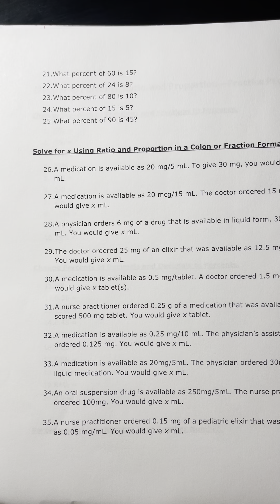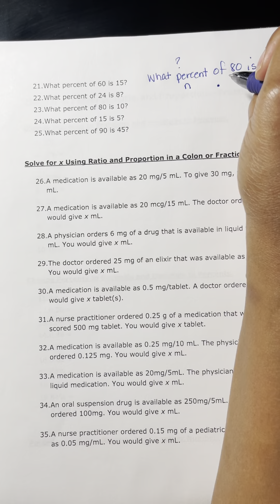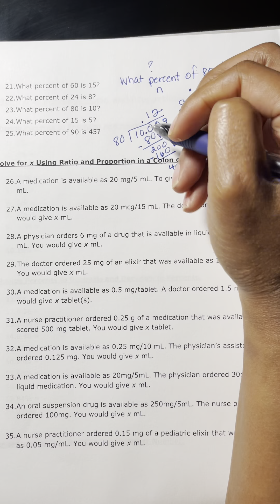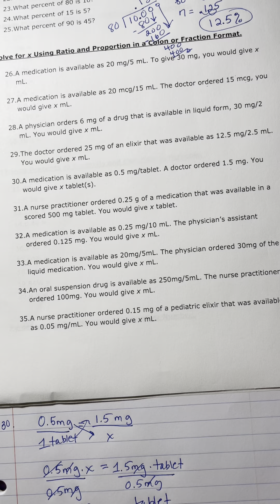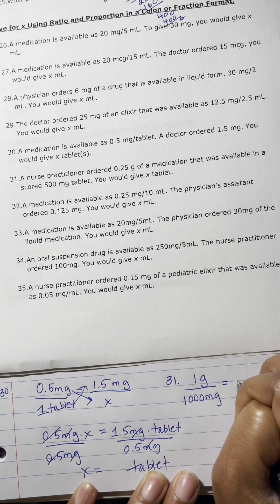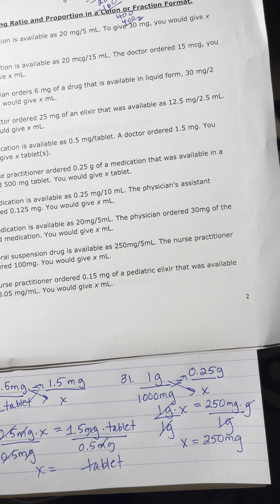Math 186 Part 2 Chapter 4 Practice Problems